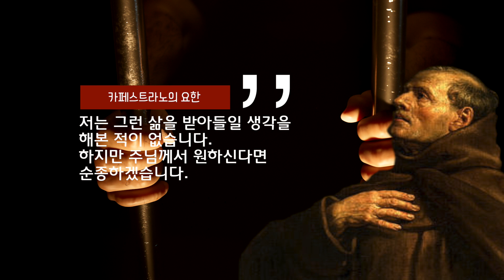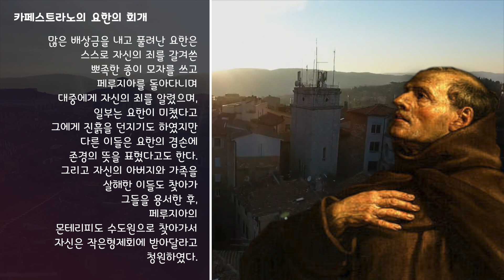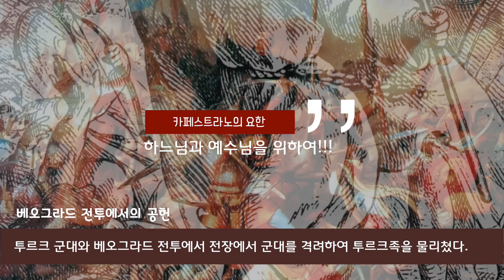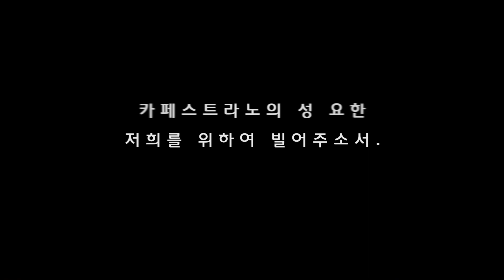[프란치스칸 성인들] 카페스트라노의 성 요한(10월 23일)-하루 늦었습니다.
10월 23일은 카페스트라노의 성 요한의 축일입니다.
(사정상 축일이 하루 지난 오늘 올려드립니다. 죄송합니다.)

카페스트라노의 요한은 유럽의 수호성인이란 칭호를 가진 성인으로 15세기 서방 그리스도교 세계에서 많은 공헌을 한 성인입니다.
형제회와 관련해서는 작은형제회의 옵세르반테스(준수) 개혁 그룹을 이끈 리더로서 옵세르반테스 개혁의 네 기둥 중 한 명으로 불리는 성인입니다.
그리고 재속 프란치스코와 관련해서는 그들의 권리를 교회 내에서 옹호하는데 많은 노력을 한 성인입니다.